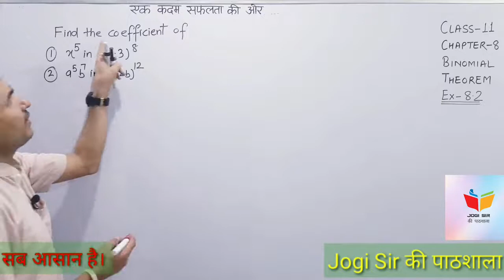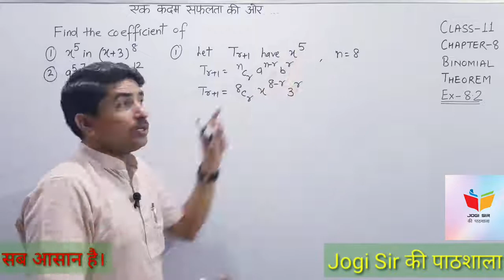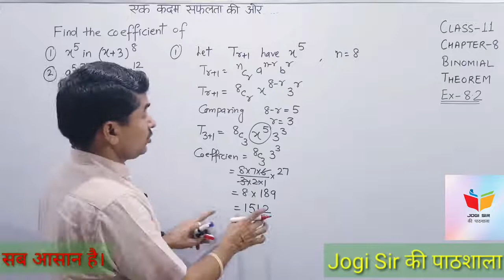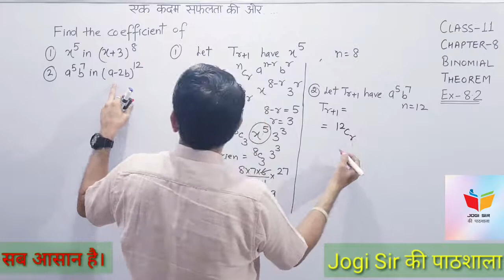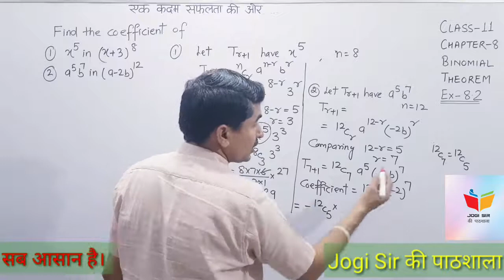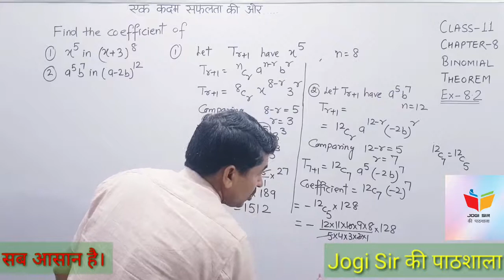Class 11/Exercise 8.2/Q.No 1, 2 /Binomial Theorem/Chapter 8/NCERT/CBSE/BSEH/MATHS/BSEH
Class 11 || Chapter 8 || Binomial Theorem || NCERT || CBSE || BSEH || MATHS